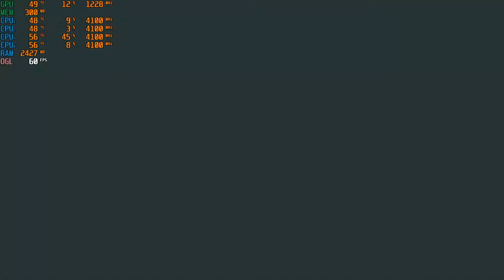God of War - PCSX2 | Core i3-10100F | GT1030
Game Recorded using Obs Studio.

🎮 My full specs:

► CPU: Intel® Core™ i3-10100F 3.60 GHz ~ Turbo Boost 4.30 GHz / PRICE:7000Rs (94$)
► MOTHERBOARD: MSI H410M PRO-VH  / PRICE:5350Rs (72$)
► PSU :Cooler Master MWE 450 Bronze V2 /PRICE:3000Rs (40$)
► GPU: Gigabyte GT 1030 Low Profile 2GB GDDR5 / PRICE:6200Rs (83$)
► RAM: Adata XPG D30 8GB 3000Mhz DDR4 / PRICE:2650Rs (36$)
► HDD:  2 * 1TB WD Blue 7200 Rpm / PRICE:6000Rs (80$)